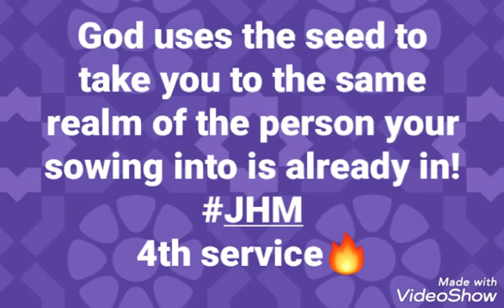JHM Wisdom Doors- Apostle Joshua Holmes